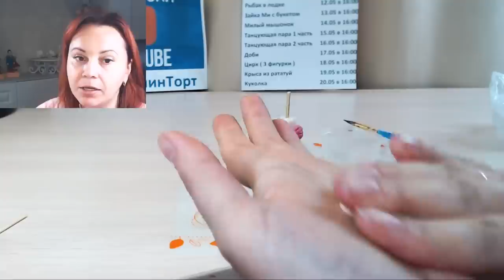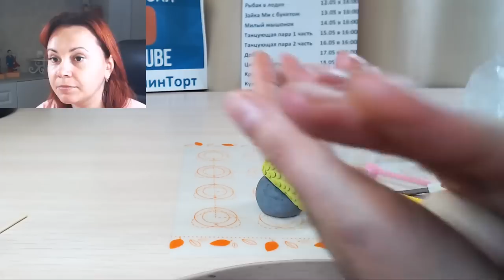Маленькая русалочка короткая версия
Отличный урок по лепке русалочки из мастики, сахарной пасты! Такая милая русалка украсит любой тортик, а слепить её своими руками не составит проблем!